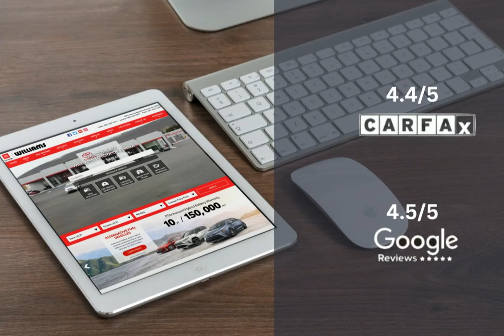2021 Toyota RAV4 WC3119A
2021 Toyota RAV4 WC3119A